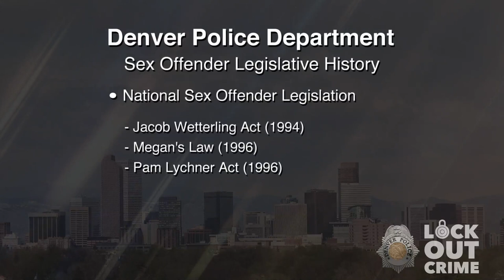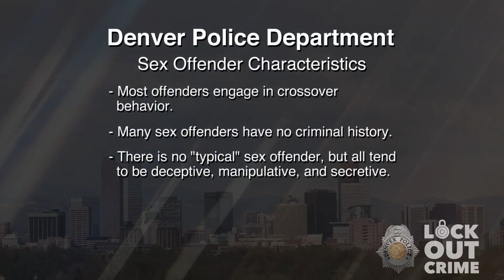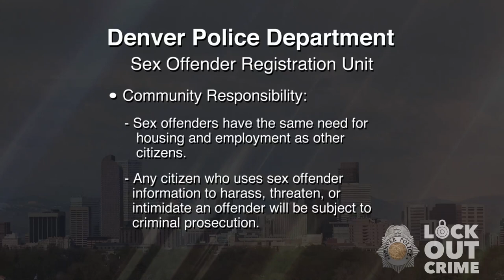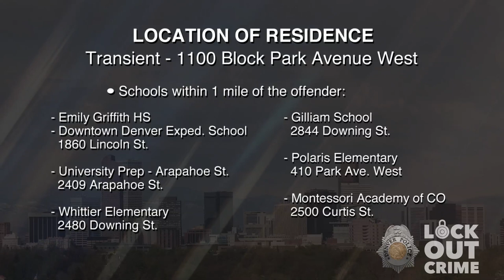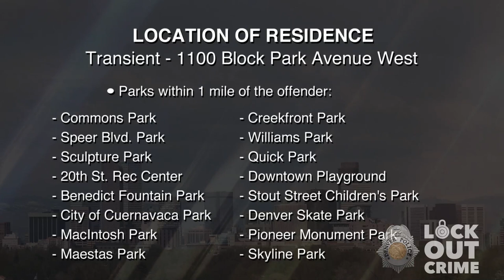SVP Arnoldo Cruz 040720